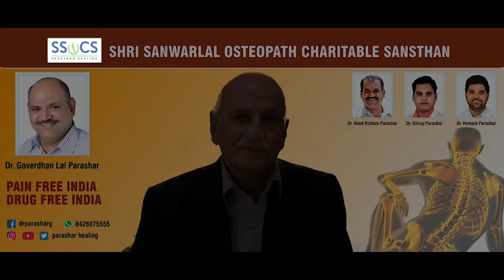समाज में डॉ पाराशर का योगदान देश की उपलब्धि है | Happy Patient Sushil Kumar Shinde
सांसद, मुख्यमंत्री, राज्यपाल और केंद्रीय गृहमंत्री रहे भारतीय राजनीतिज्ञ सुशील कुमार संभाजी शिंदे जी और उनकी अर्धांगिनी उज्वला शिंदे जी बीते दिनों @ParasharHealing में इलाज लेने के लिए आए। वापसी में मुंबई लौटने से पूर्व उन्होंने अपने विचार व्यक्त किए।

■ हमारा पता:
श्री सांवरलाल ऑस्टियोपैथ चेरिटेबल संस्थान, 18 ई, चौपासनी हाउसिंग बोर्ड, जोधपुर

■ ओपीडी समय:
प्रातः 9 बजे से 1 बजे तक
        2 से सायं 5 बजे तक

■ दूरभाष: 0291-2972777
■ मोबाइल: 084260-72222